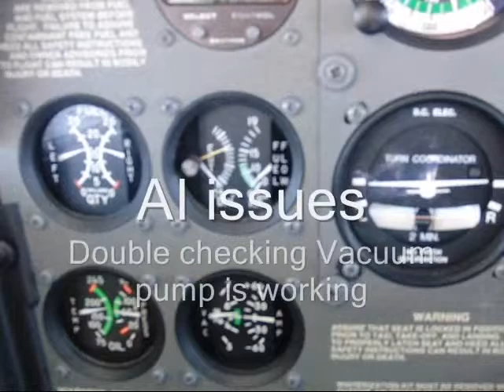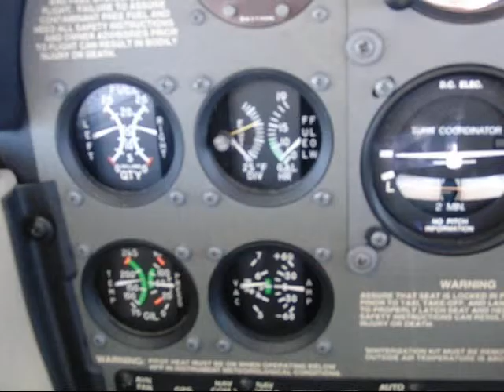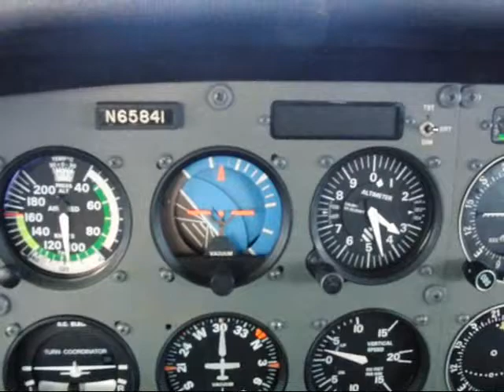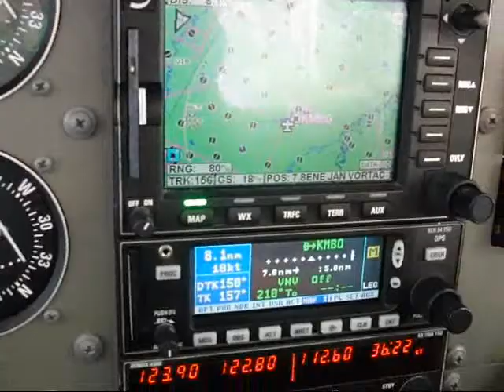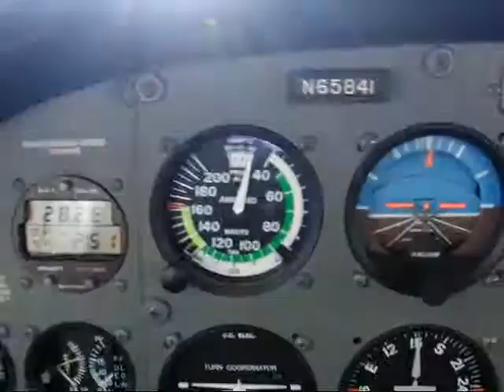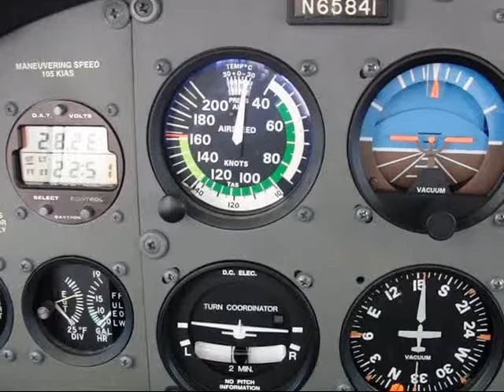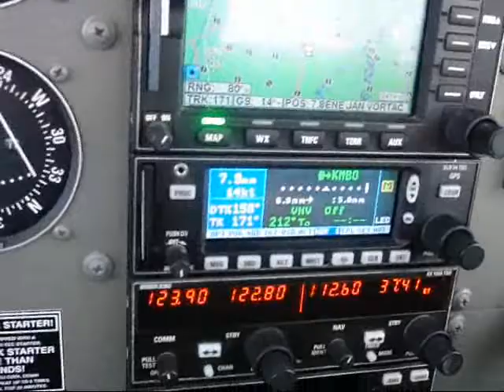0 knot IAS Slow Flight Revisited with ATC COMS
BEST to watch in full screen mode. In video, you will see and hear the following values

0 knot IAS
14 Knot GPS indicated
2 Knot GS ATC reported

Based on when I panned out the window, it sure appears that the ATC was most accurate.

AI tumbled at startup.  Video includes views of this in flight.